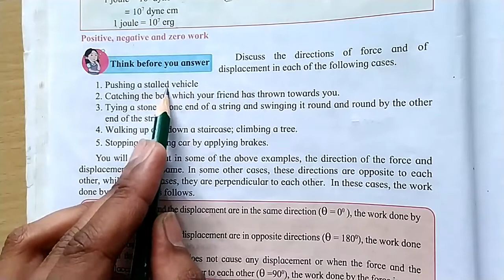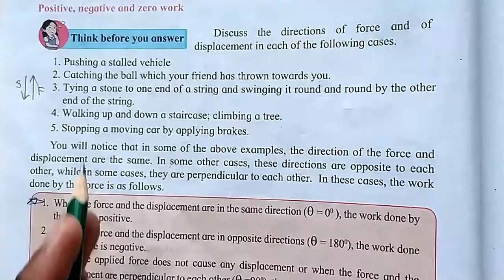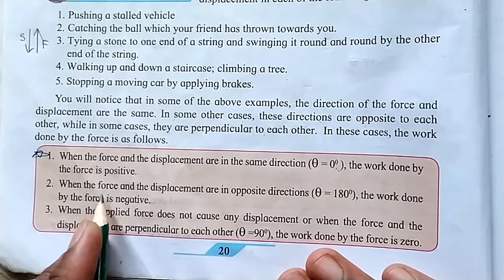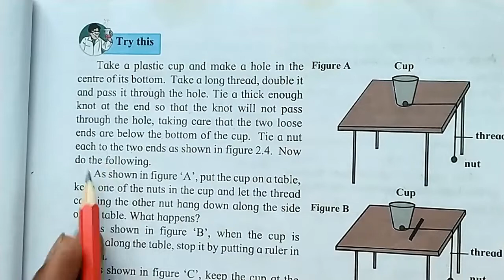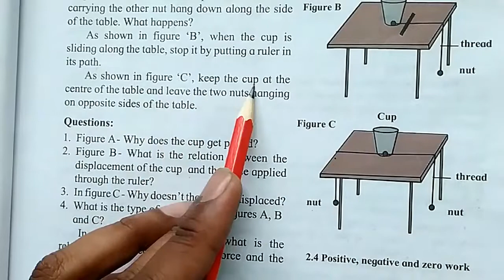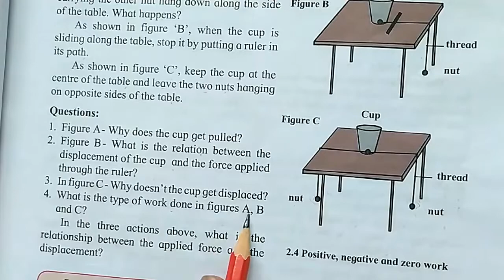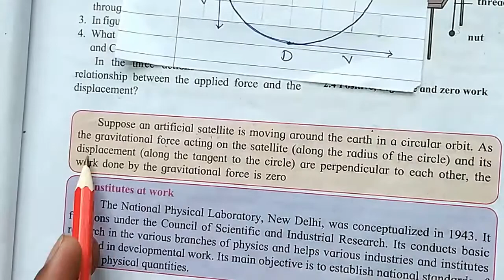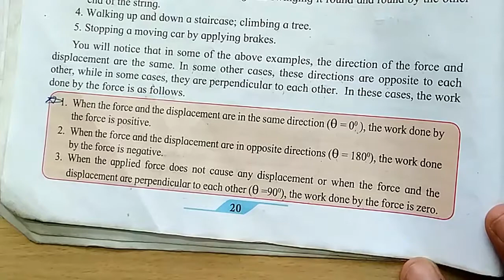2. WORK & ENERGY CLASS 9th Science - 2.Positive, Negative & Zero Work | SSC Maharashtra State Board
This Video contains LESSON 2. WORK & ENERGY CLASS 9th | 2.Positive, Negative & Zero Work | SSC Maharashtra State Board &
Helpful for all School Level examinations.